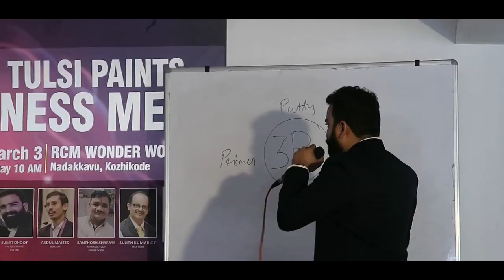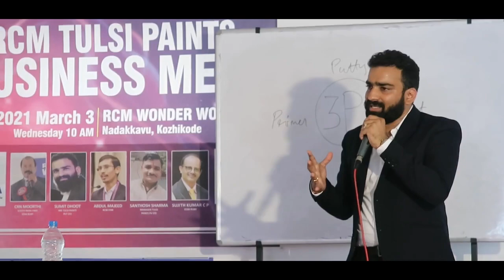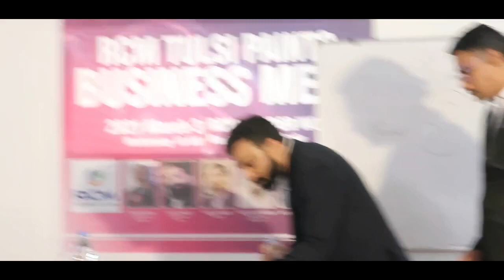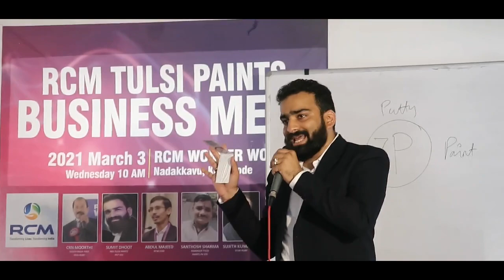TULSI PAINTS Malayalam & English Demo | PART 3